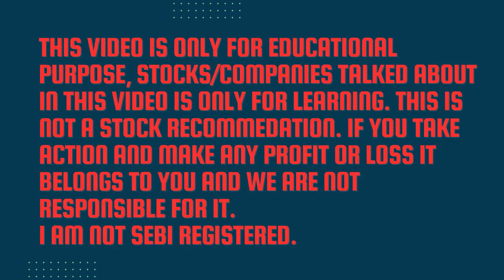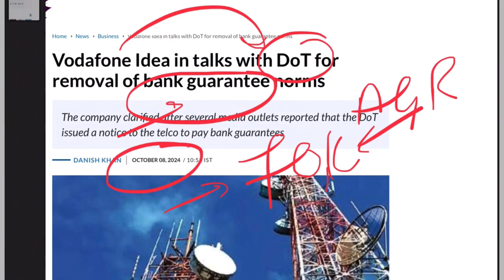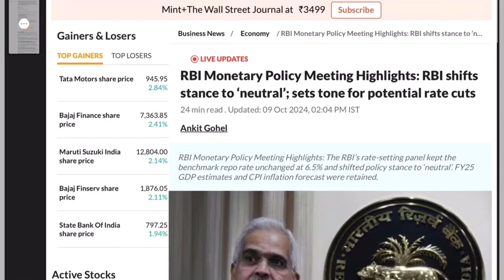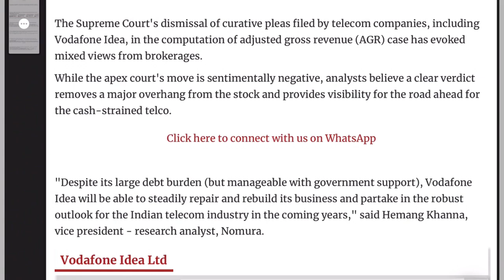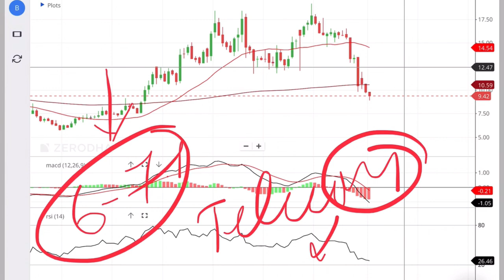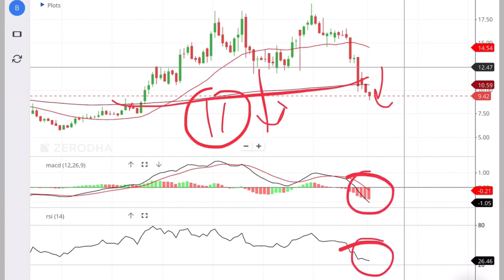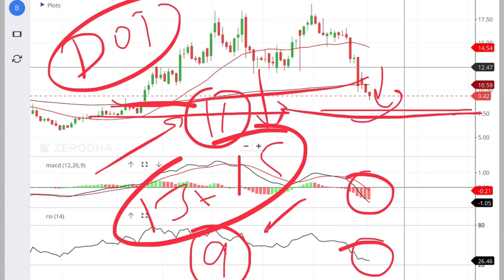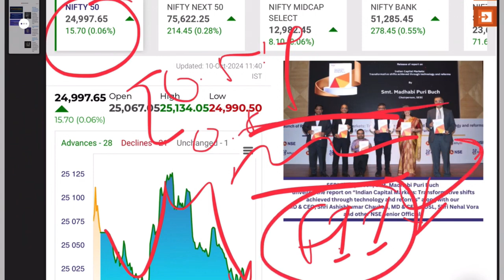Vodafone Idea Share: अलर्ट हो जाओ वरना पछताओगे, Vodafone idea share news, vodafone idea analysis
Vodafone Idea share Price and vodafone idea share analysis

vodafone idea share analysis today,
vodafone idea share analysis tamil,
vodafone idea share buy or not today,
vodafone idea share bazar,
vodafone idea stock buy or not,
vodafone idea stock buy,
buy vodafone idea share,